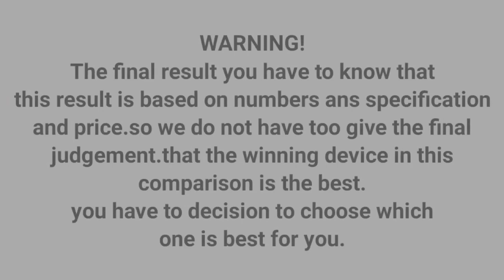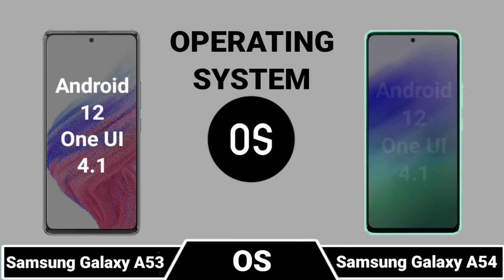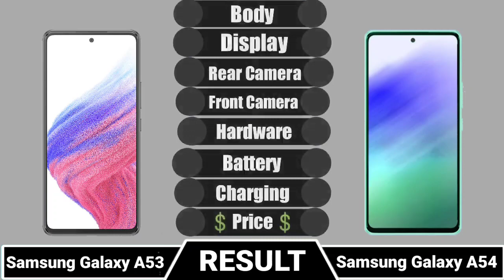Samsung Galaxy A53 Vs Samsung Galaxy A54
|| Full Comparison Of Samsung Galaxy A53 Vs Samsung Galaxy A54 || Samsung Galaxy A53 Vs Samsung Galaxy A54 review

In This Video We are Comparing Samsung Galaxy A53 Vs Samsung Galaxy A54.